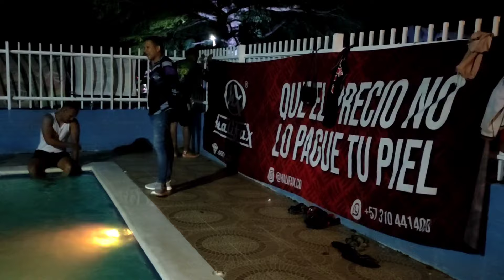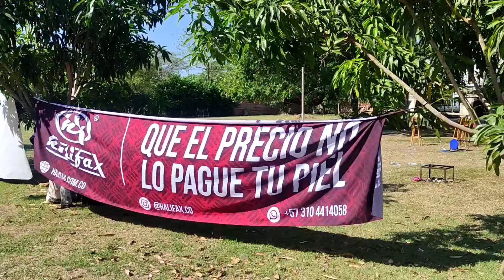"Ruge la Aventura: Segundo Encuentro Nacional Motero Barranquilla 2024 🏍️✨"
Explora la vibrante reunión motera en Barranquilla 2024, donde amigos moteros se unieron en un festivo escenario de playa y lugares emblemáticos de la ciudad. Sumérgete en la calidez de la amabilidad y la hermandad que marcó la diferencia, creando recuerdos inolvidables entre el rugir de las motos y la belleza majestuosa de la ciudad. 🏍️🌴🤝 ¡Revive la magia de la camaradería sobre ruedas!